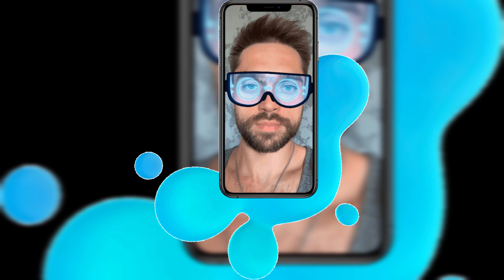Примерка оправ в дополненной реальности - Найди свой стиль!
Мы рады представить вам наше новое мобильное приложение для примерки оправ в дополненной реальности! Теперь вы можете подобрать себе идеальную оправу очков онлайн, не выходя из дома.

С нашим приложением вы сможете:
•  Примерить различные модели оправ в режиме реального времени.

•  Найти идеальную форму и стиль, который подчеркнет вашу индивидуальность.

•  Делать покупки легко и удобно прямо из приложения.

Попробуйте прямо сейчас и найдите свою идеальную оправу!